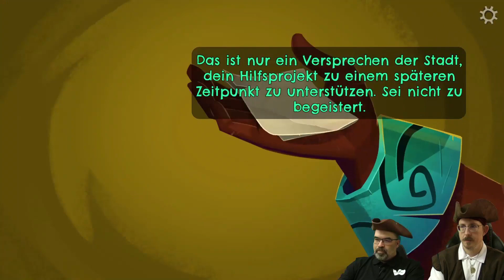Return to Monkey Island #17: Neuer Job für die Piraten-Anführer (Underground)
Es wird kompliziert... Im vierten Teil des Adventures sind wir wieder mit Elaine vereint, wir haben es geschafft, mit dem in-Stand-gesetzten Kahn aus dem ersten Teil Monkey Island wieder zu verlassen und haben es zurück nach Mêlée Island geschafft! Und während Elain die aktuelle Kriesensituation in Angriff nimmt, stöbert Guybrush wieder quer über die Insel... Wir brauchen ein neues Schiff!

INFOS
Titel ► Return to Monkey Island
System ► PC
Entwickler ►Terrible Toybox
Publisher ► Lucasfilm Games / Devolver Digital
Erscheinungsjahr ► 2022
Genre ► Point-and-Click-Adventure